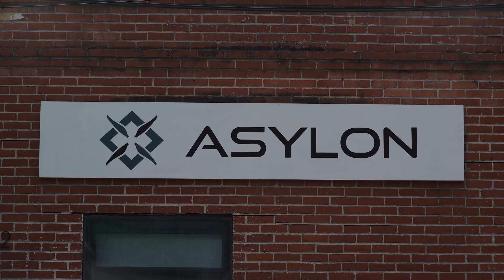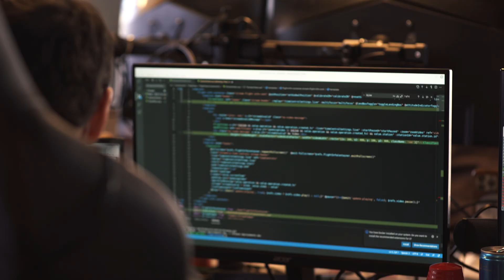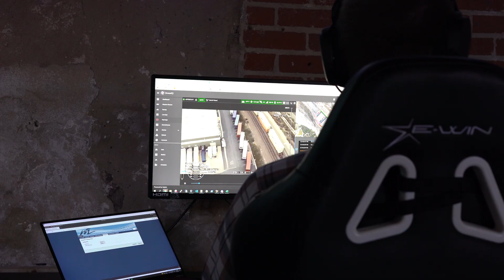Asylon Robotics Company Culture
We're always hiring!